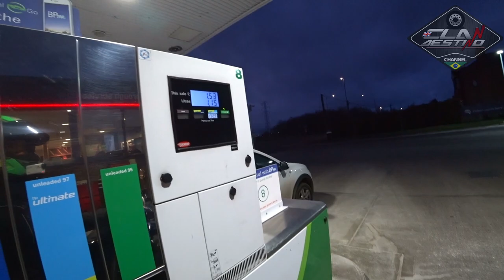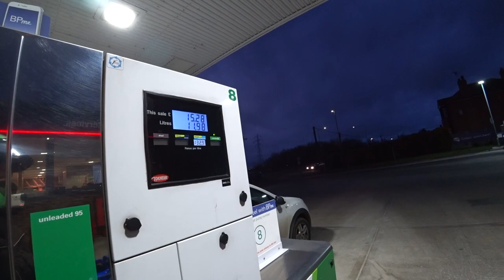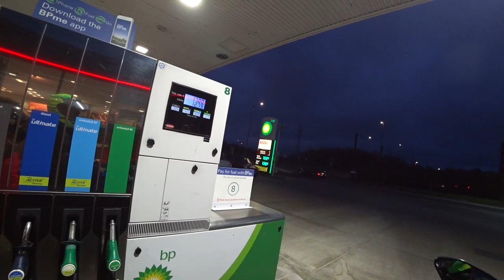Quanto que a YAMAHA MT10 ta fazendo com um tanque